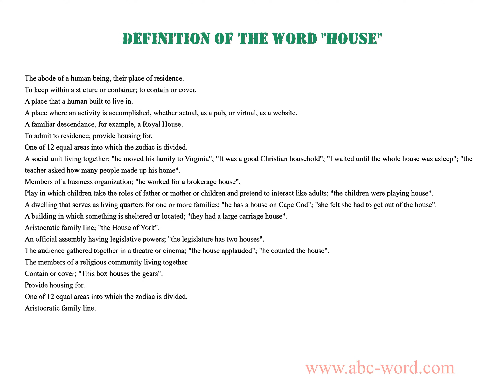Definition of the word "House"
you will find full information about this word "house".
From the video you will learn the definition for the word house. The lexical meaning of the word house. What does the word house mean? And much, much more...